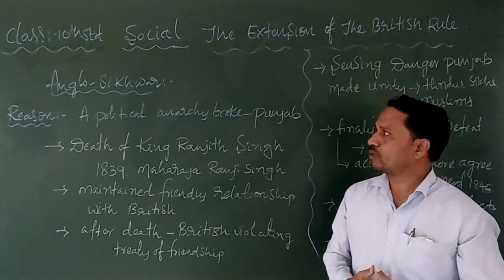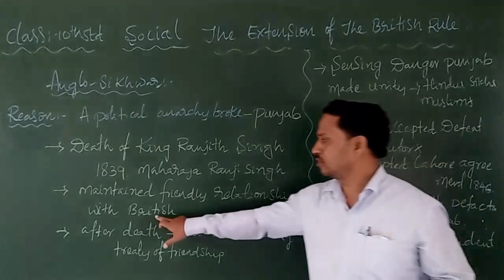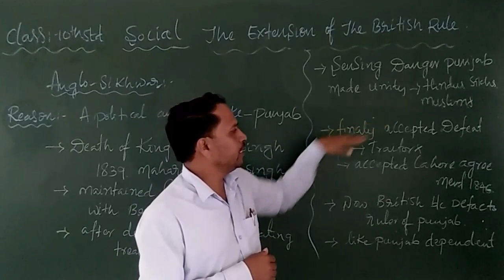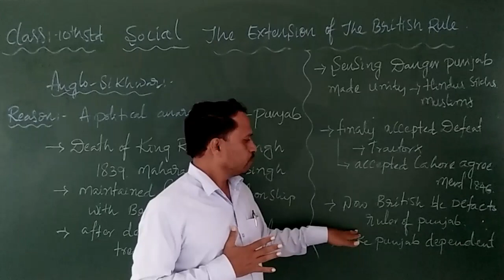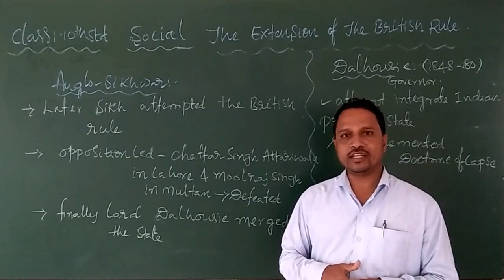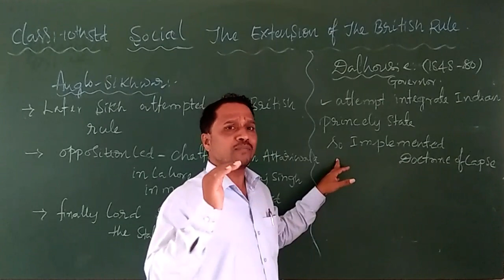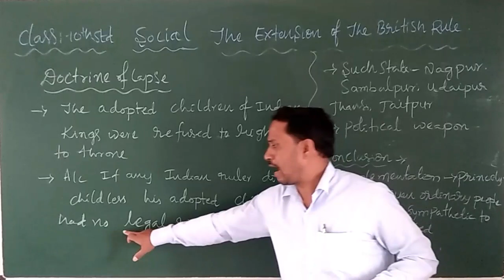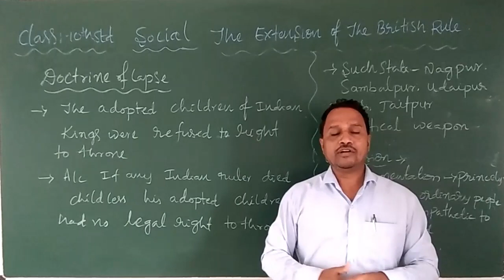10th Standard Social Science The Extension of British Rule in India Part 03 By Siddesh C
10th Standard Social Science The Extension of British Rule in India Part 03  By Siddesh C